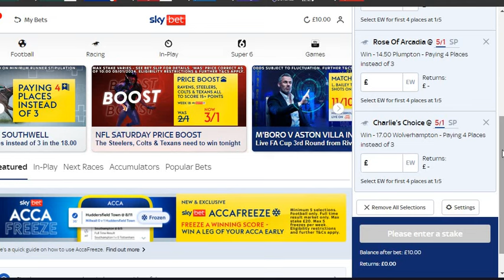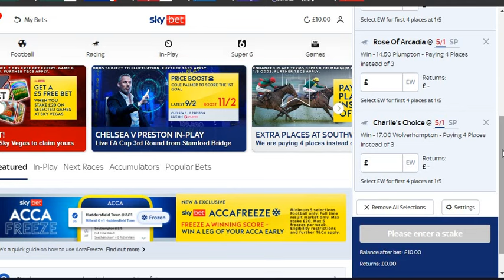Sunday's Racing Tips (RARE) - 07.01.2024